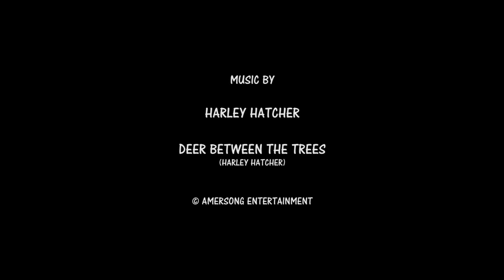Deer Between The Trees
The New Resident Deer Part II . . .